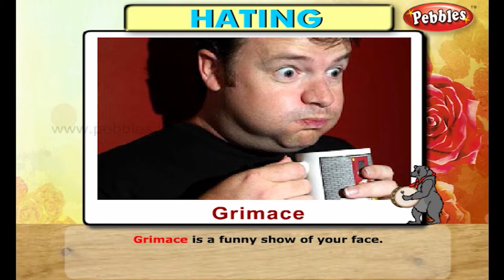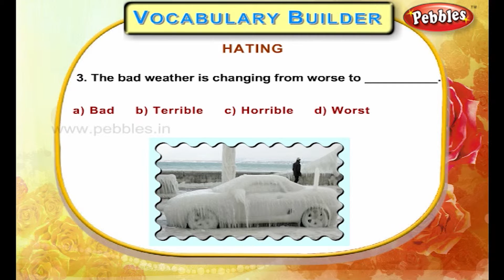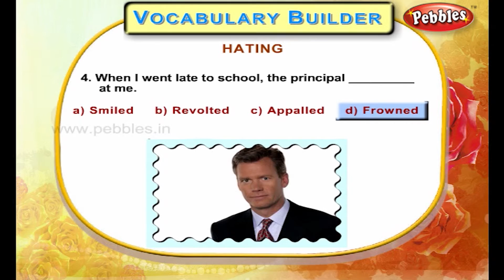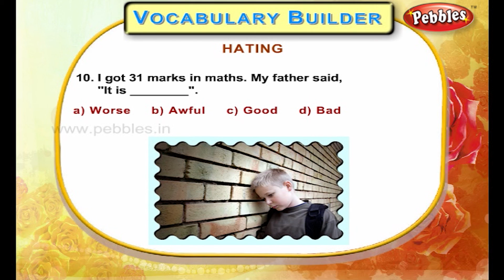Hating | Vocabulary Builder For Kids | Vocabulary Development For Everyone | English Vocabulary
Pebbles present Vocabulary Builder for Everyone with Pictures & Meanings.

English Vocabulary Builder Covers the Following Topics
Vocabulary Building,
English Vocabulary Words With Meanings,
Vocabulary Words English Learn With Pictures For Children, Vocabulary Development Video Session.